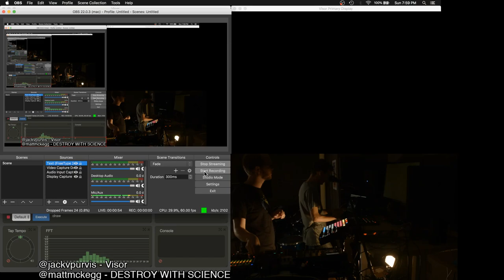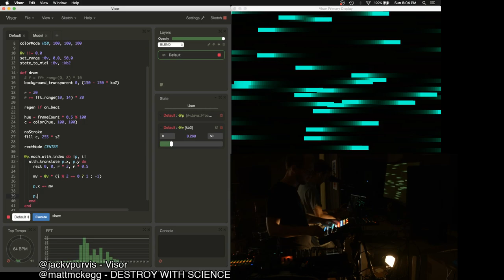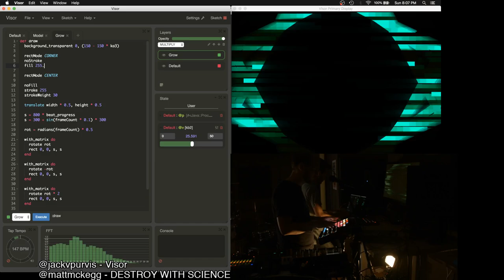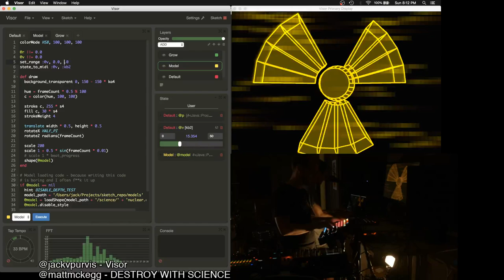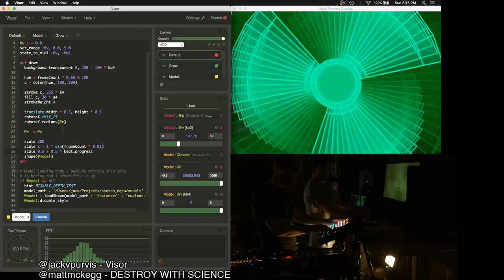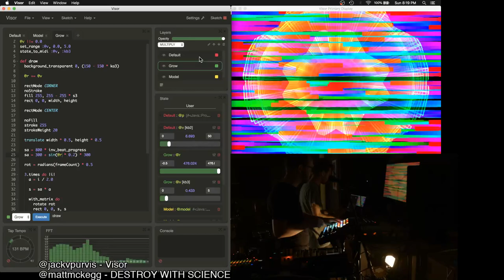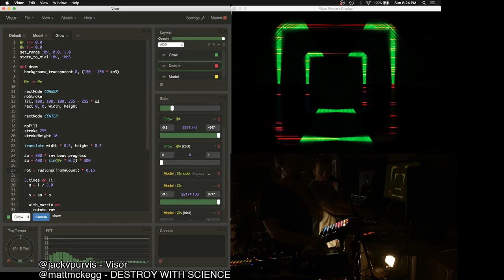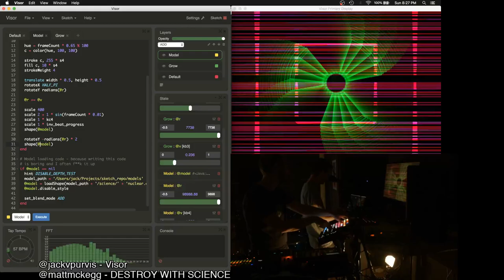TOPLAP15 - Jack Purvis and Matt McKegg - 17 February 2019 07:00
TOPLAP15 live performance by Jack Purvis and Matt McKegg from Wellington, New Zealand
Using Visor (visuals) and synths